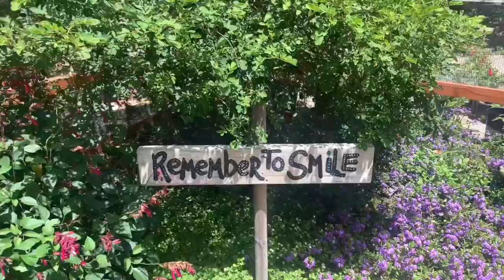Butterfly Farm Encinitas Ca Episode 29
Sebastian goes to butterfly farm for the 1st time